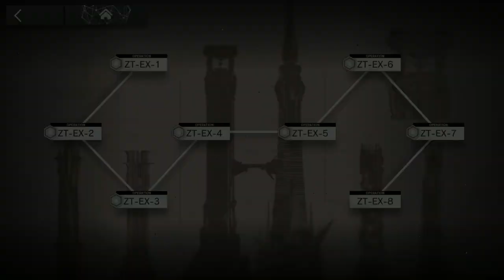[Arknights] ZT-EX-4 (Normal & Challenge)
Operator in Stage
1. Typhon Lv.90 E2 P1 S3M3 Mod-X Lv.3
2. Kirin Y Yato Lv.90 E2 P1 S3M3 Mod-X Lv.3
3. Texas the Omertosa Lv.90 E2 P6 S3M3 Mod-Y Lv.3